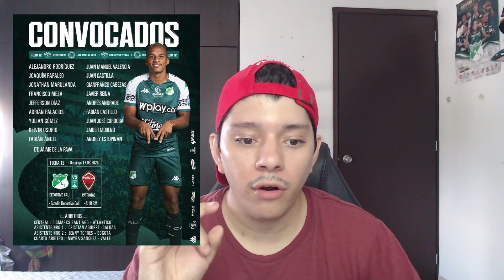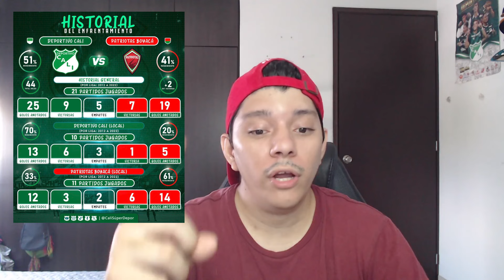"Enfrentamiento Decisivo: Altas y Bajas del Deportivo Cali vs. Patriotas - Análisis Prepartido"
La lista de convocados para el partido ante Patriotas.

➡️ Novedades y bajas del @AsoDeporCali 🇳🇬 para el juego de mañana ante @Patriotas_Boy:

⬆️ Altas: Juan Manuel Valencia, Jáider Moreno y Andrey Estupiñán.

La Previa | Historial y Estadísticas 🟢🆚